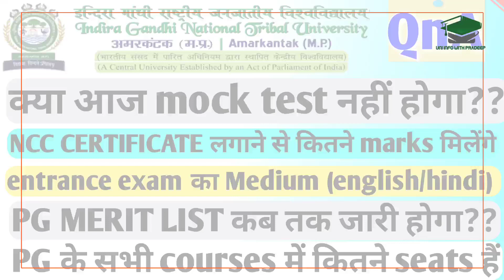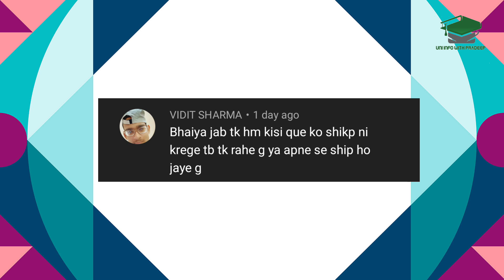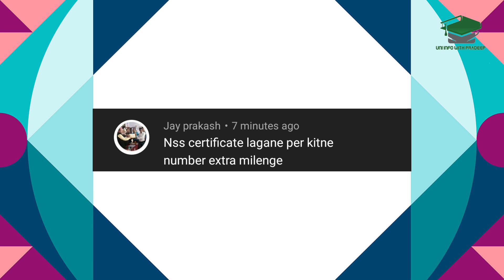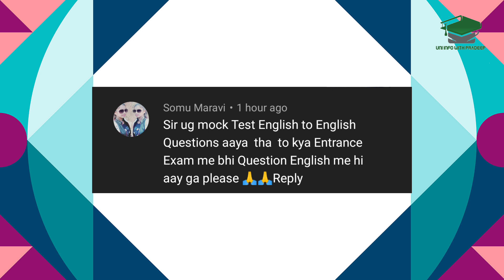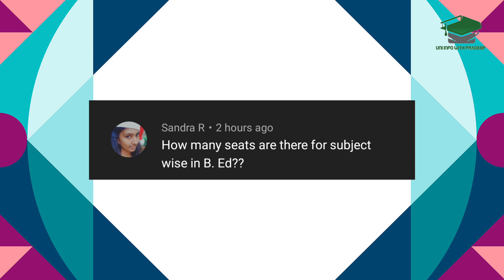igntu amarkantak admission 2021 | QnA video | igntu entrance exam 2021 | igntu pg merit list 2021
Click here to check seats of all post graduation courses

PG omnibus list देखने के लिए link पर click करें

igntu university कब open होगा जने

क्या entrance conduct होगा?

channel's owner name :- Pradeep Kumar Prajapati